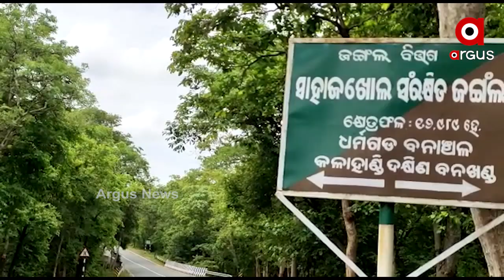କୋକସରା ବ୍ଲକ ଆମପାଣି ଘାଟିରେ ବୁଲୁଛି କଲରା ପତରିଆ ବାଘ ....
କଳାହାଣ୍ଡି ଜିଲ୍ଲା କୋକସରା ବ୍ଲକ ଆମପାଣି ଘାଟିରେ ବୁଲୁଛି କଲରା ପତରିଆ ବାଘ । ଘାଟିରେ ବିଳମ୍ବିତ ରାତିରେ କଲରା ପତାରିଆ ବାଘ ବୁଲୁଥିବା ଦେଖିବାକୁ ମିଳିଛି । ବିଳମ୍ବିତ ରାତିରେ ସିଉନି ଗାଁର ଆଲୋକ ପାଣିଗ୍ରାହୀ ତାଙ୍କ ସାଙ୍ଗମାନଙ୍କ ସହ ଜୟପୁର ପଟୁ ଫେରୁଥିବାବେଳେ ଆମପାଣି ଘାଟି ରାସ୍ତାରେ ବାଘ ଦେଖିଥିବା କହିଛନ୍ତି ...